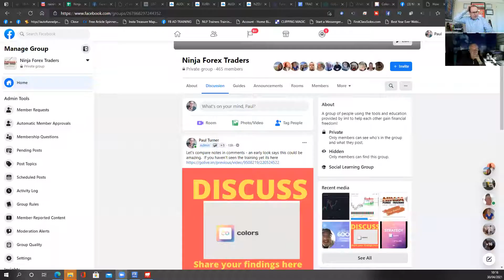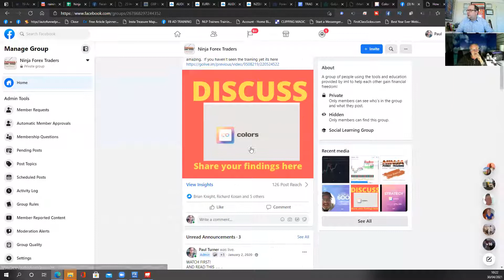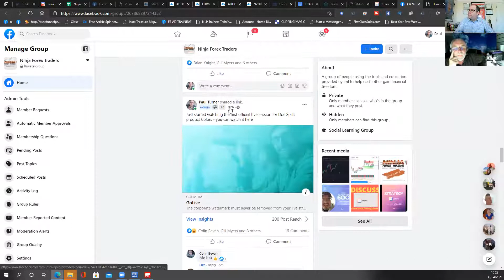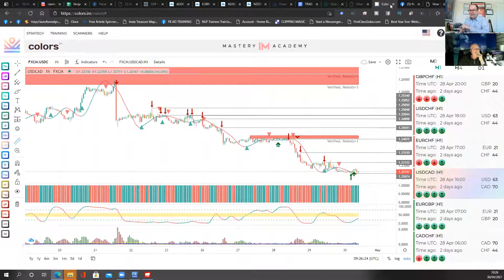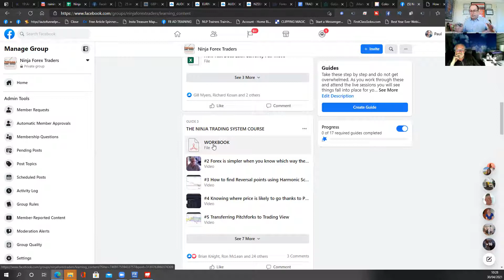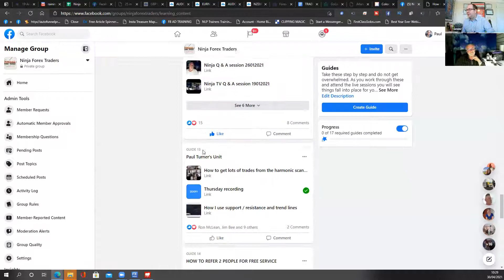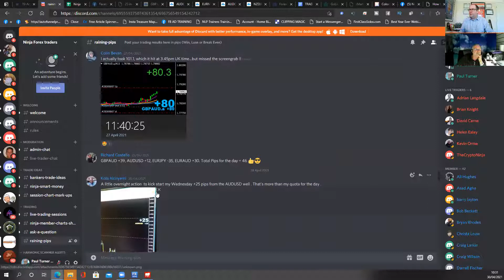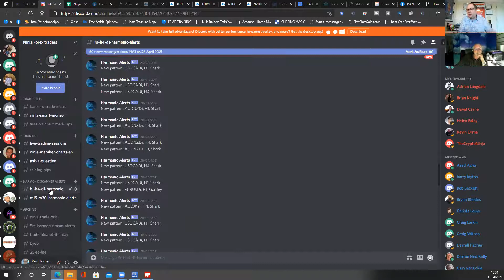Paul talks ninja group with Brian hosting